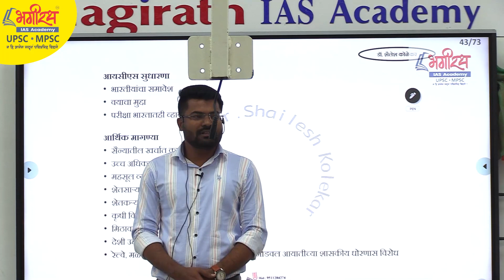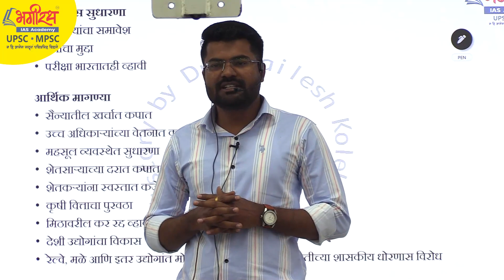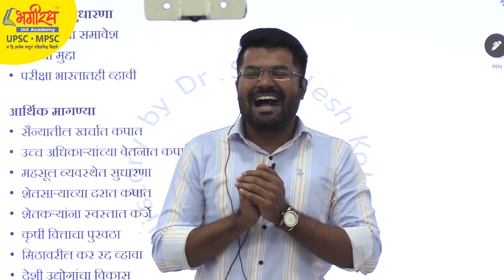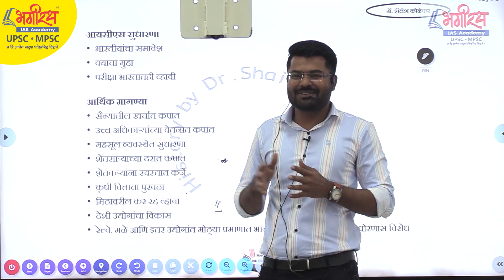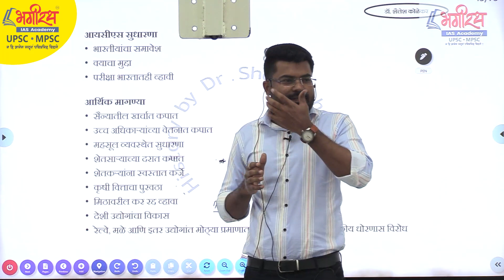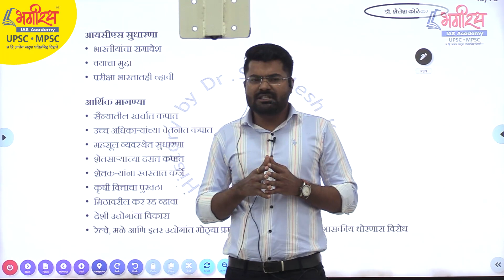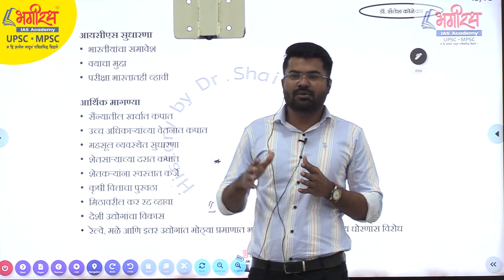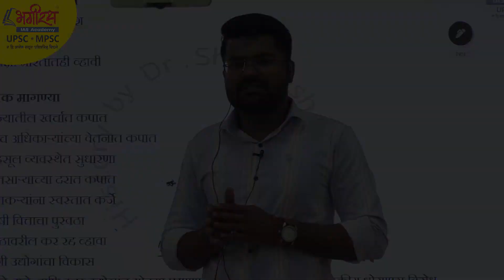STI.शशिकांत मुरकुटे विध्यार्थ्यांना मनोगत व्यक्त करतांना | STI-2021 | Bhagirath IAS Academy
Bhagirath IAS Academy
➥ Location - Bhagirath IAS Academy